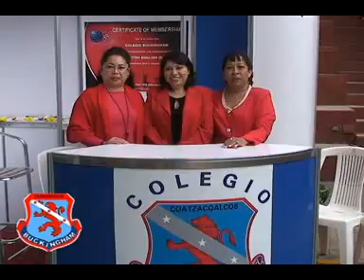TVS Noticias.- Decima Expo Universidades del Colegio Buckingham, Coatzacoalcos, Veracruz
- Decima Expo Universidades del Colegio Buckingham, Coatzacoalcos, Veracruz